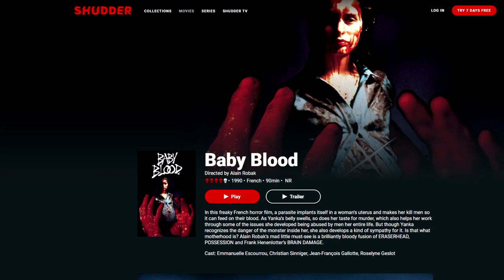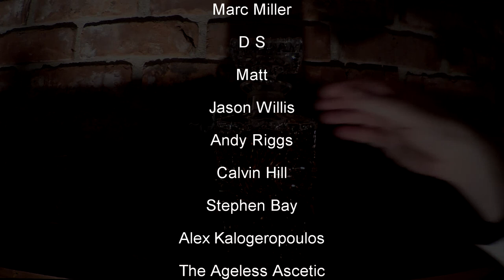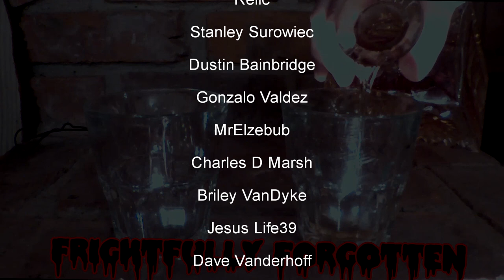Baby Blood / The Evil Within (1990) A Fabulous French Horror Movie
"Baby Blood" also known as "The Evil Within" (1990) is an underrated and forgotten French horror movie about a circus performer "Yanka" who's impregnated with a entity that needs blood to grow and be born. This movie is wonderfully gritty, gory and a bit of a rare find. So much so that when Justin borrowed the VHS to Adam for the review he held it hostage.